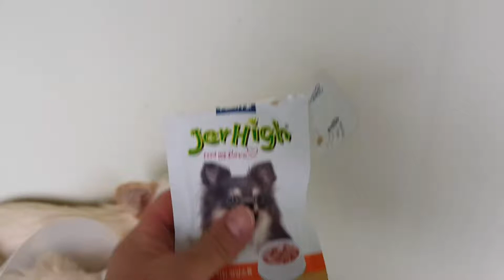이제 간식을 먹기 시작했네요